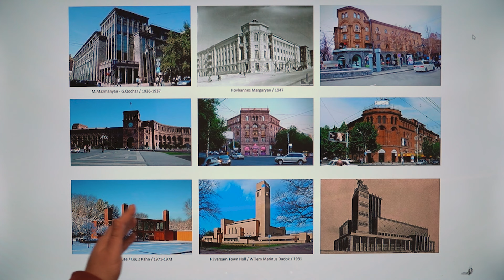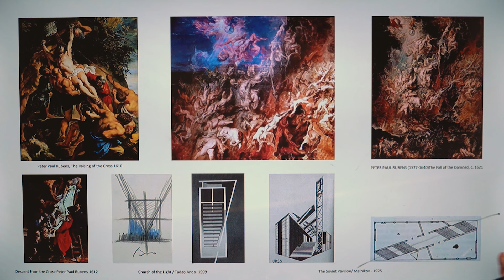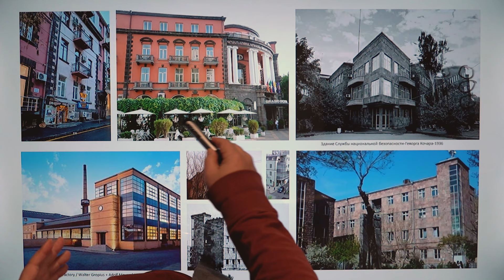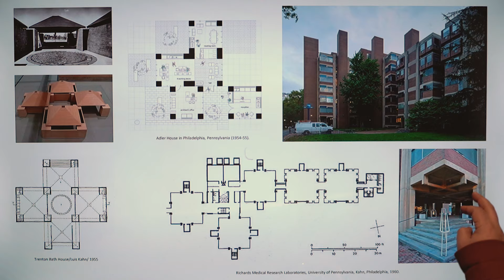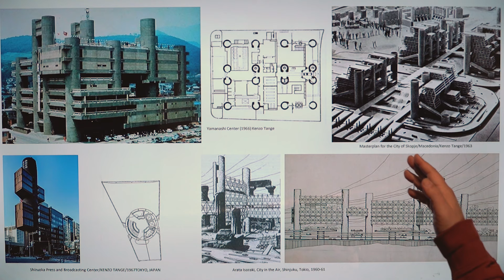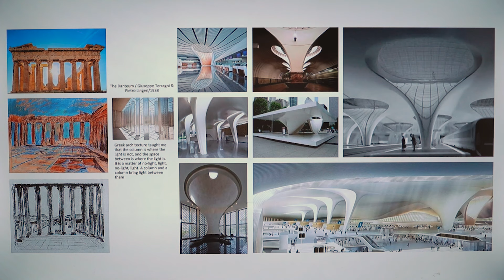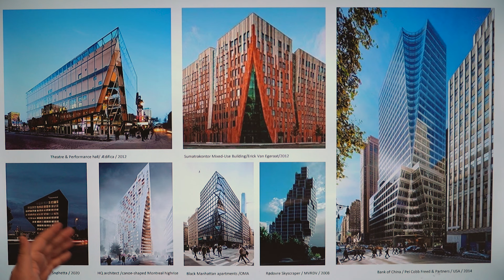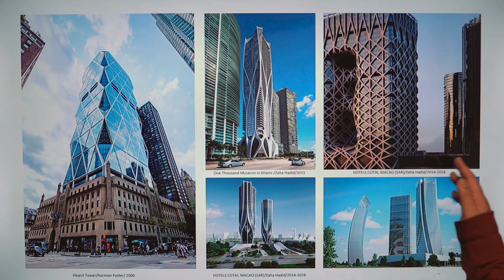Գրա-գիծ #4. Անկյան խնդիրը․ մաս 1-ին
🔹Սկզբունքային ի՞նչ տարբերություններ ունեին ճարտարապետությունը և կերպարվեստը բարոկկո ժամանակաշրջանում։
🔹Ի՞նչ դեր ունեն քաղաքի ընդհանուր հատակագծի համար Երևանի անկյունային շենքերը։
🔹Անկյունագծային հատույթը Դա Վինչիի և Տինտորետոյի «Վերջին ընթրիքը» կտավներում։
🔹Անկյունների ֆիքսման դերը սեյսմավտանգ գոտիներում։
🔹Ի՞նչ հնարքներով է կոմպենսացվում արևի լույսի բացակայությունը ճարտարապետության մեջ։

«Գրա-գիծ» հաղորդաշարում Միսակ Խոստիկյանն անդրադառնում է ճարտարապետության պատմութան և ճարտարապետական ձևաստեղծման տարբեր առանցքային հարցերի՝ ներկայացնելով զանազան տեսողական օրինակներ` անտիկ շրջանից մինչև մեր օրեր։